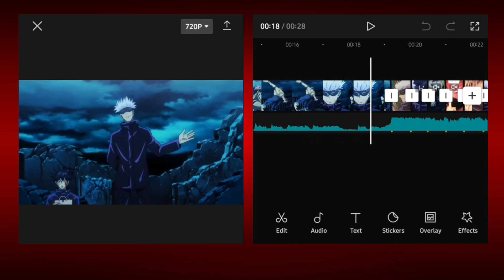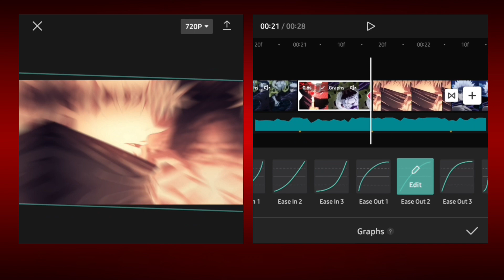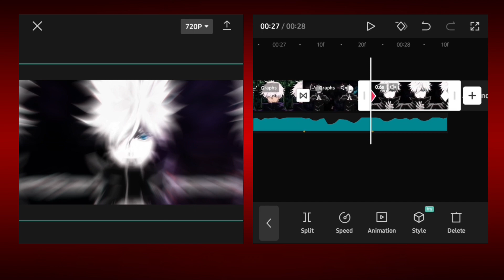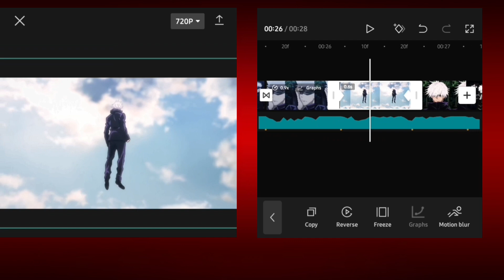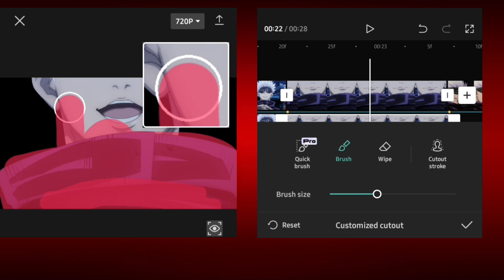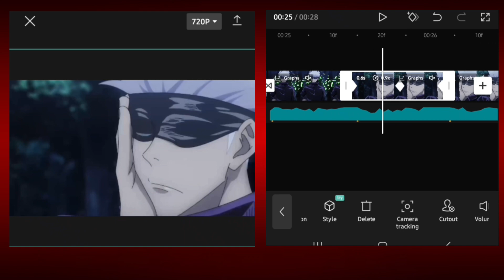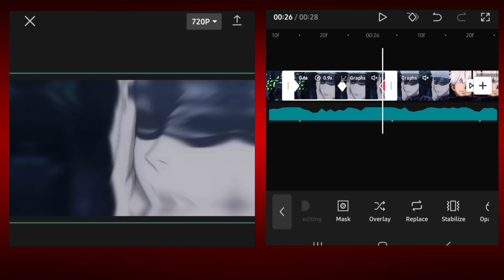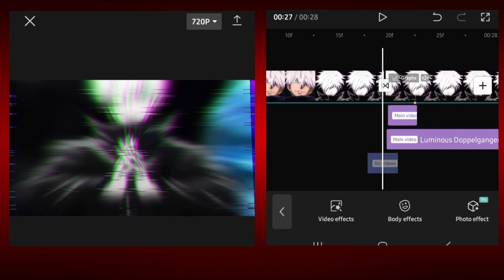10 min vs 30 min vs 1 hour || capcut edit amv challenge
0:00 10min vs 30min vs 1hour edit challange
0:03 clip
0:18 10 min video edit
3:26 10 min result
3:55 30 min video edit
7:01 30 min result
7:32 1hour video edit
10:07  1hour result